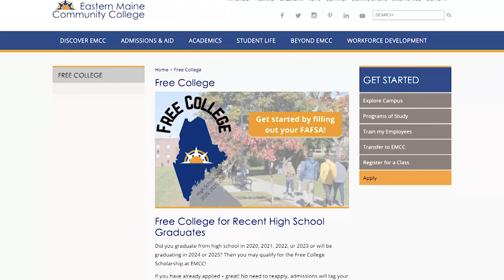Ask ME⧸Eastern Maine Community College "EMCC Introduction"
Eastern Maine Community College (EMCC)  provides the highest quality post-secondary technical, career, and transfer education, and serves as a dynamic community and economic resource.